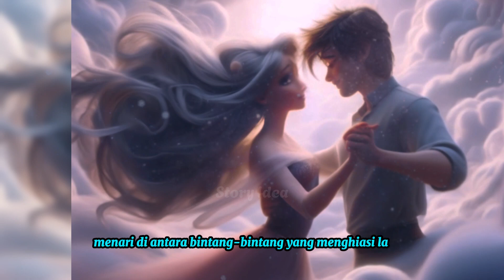Bisikan Cinta Surgawi| AI Animation Story ❤️🌹👸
Nantikan kisah-kisah seru lain nya dan
Look forward to other exciting stories and

Di alam di atas awan, di mana langit membentang tanpa henti dan matahari memberikan pemandangan cahaya dan warna yang menakjubkan, hiduplah seorang putri bernama Seraphina. Dia tinggal di sebuah istana yang ditenun dari gumpalan awan, dengan menara yang menyentuh langit. Seraphina, dengan rambut peraknya yang tergerai dan mata sebiru langit, adalah putri kesayangan Raja dan Ratu Awan.

Meskipun Seraphina menikmati kebersamaan dengan benda-benda langitnya—peri-peri yang lucu, burung-burung yang anggun, dan angin sepoi-sepoi yang lembut—dia merindukan seorang teman yang berbagi rasa ingin tahu dan petualangannya. Tanpa dia sadari, keinginannya akan segera terkabul dengan cara yang paling tidak terduga.

Suatu hari, ketika Seraphina sedang menjelajahi hamparan awan yang luas, dia bertemu dengan seorang anak laki-laki bernama Oliver. Dia adalah seorang anak yang penuh rasa ingin tahu dengan rambut coklat acak-acakan dan mata yang berbinar-binar karena nakal. Oliver berhasil naik ke alam di atas awan melalui portal ajaib yang tersembunyi di balik kabut yang berputar-putar.

Awalnya Seraphina terkejut dengan kehadiran Oliver, karena dia belum pernah bertemu manusia sebelumnya. Namun saat mereka menghabiskan waktu bersama, mereka menemukan kecintaan yang sama terhadap eksplorasi dan rasa ingin tahu yang tak terbatas tentang dunia di luar awan. Mereka tertawa dan bermain di tengah kabut yang mengepul, persahabatan mereka bersemi bagaikan bunga yang menghiasi taman istana.

Bersama-sama, Seraphina dan Oliver memulai petualangan yang tak terhitung jumlahnya, terbang melintasi langit dengan menunggangi burung-burung ajaib dan menari di antara bintang-bintang yang menghiasi langit. Mereka menjelajahi gua-gua tersembunyi, menemukan air terjun rahasia, dan mengagumi keindahan lanskap surgawi.

Saat persahabatan mereka tumbuh, Seraphina dan Oliver belajar satu sama lain, berbagi pengetahuan dan pengalaman. Seraphina mengajari Oliver rahasia awan—cara mereka membisikkan kisah zaman kuno dan membawa mimpi melalui angin sepoi-sepoi. Sebaliknya, Oliver menghibur Seraphina dengan kisah-kisah dunia bawah—kota-kota yang ramai, hutan yang luas, dan lautan berkilauan yang terbentang di balik cakrawala.

Namun hari-hari indah persahabatan mereka segera terancam ketika bayangan gelap turun ke alam di atas awan. Seorang penyihir kuno, yang iri dengan kebahagiaan Seraphina, berusaha menjerumuskan kerajaan ke dalam kegelapan abadi. Dengan sihir gelapnya, dia memunculkan badai guntur dan kilat, menimbulkan ketakutan dan ketidakpastian di seluruh negeri.

Bertekad untuk melindungi kerajaannya dan temannya, Seraphina mengumpulkan rakyatnya untuk melawan penyihir itu. Dengan Oliver di sisinya, dia menghadapi penyihir itu dalam pertempuran sengit yang terjadi di langit. Bersama-sama, mereka membangkitkan kekuatan persahabatan dan cinta, mengusir kegelapan dan mengembalikan cahaya ke alam semesta.

Setelah pertempuran tersebut, Seraphina dan Oliver muncul sebagai pemenang, ikatan mereka lebih kuat dari sebelumnya. Saat mereka menyaksikan matahari terbit di atas awan, memancarkan sinar hangatnya ke kerajaan, mereka tahu bahwa persahabatan mereka akan bertahan selamanya—sebuah bukti kekuatan abadi dari kebaikan, keberanian, dan ikatan tak terpatahkan yang menyatukan kita semua.